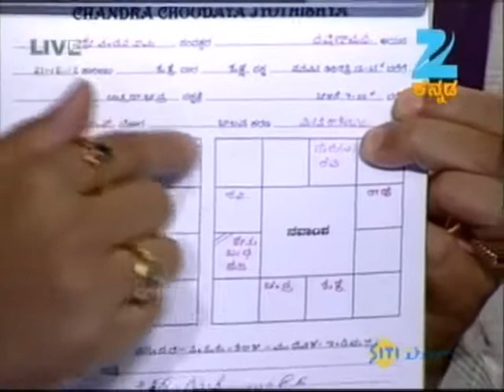ಓಂಕಾರ - Omkara | Kannada Devotional TV Show | Full Ep - Dec 21, 2012 - Zee ಕನ್ನಡ